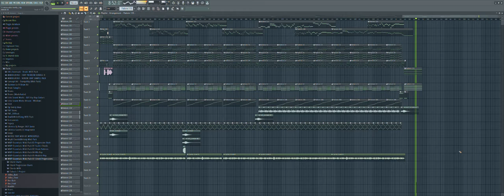New Triple Trouble Amento-Remix Bad Mastered Preview LMAO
A Remastered Triple Trouble Remix lmao